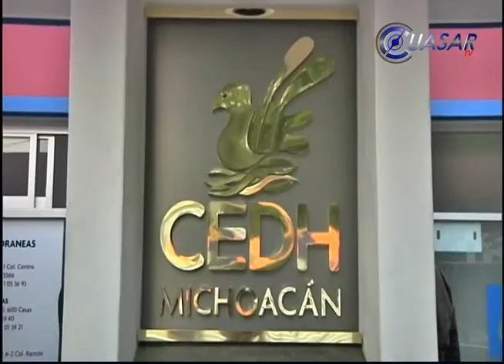Salvador Molina Navarro con amplio respaldo por la presidencia de la CEDH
En Michoacán se debe de cambiar la forma en que se conduce el  dirigente de la Comisión Estatal de los Derechos Humanos y este debe de contar con un perfil de solidaridad con la ciudadanía, apuntó el aspirante a la presidencia del organismo, Salvador Molina Navarro...